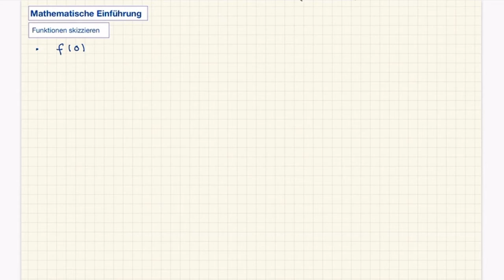Vorlesung A.1: Mathematische Einführung - Funktionen